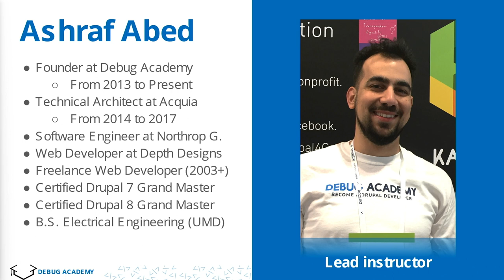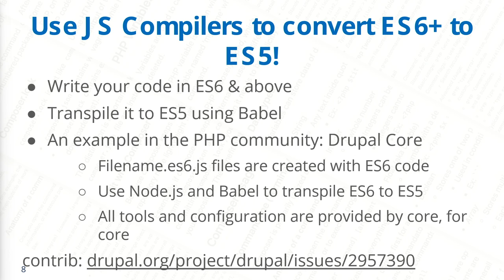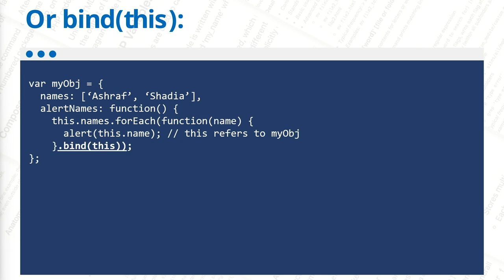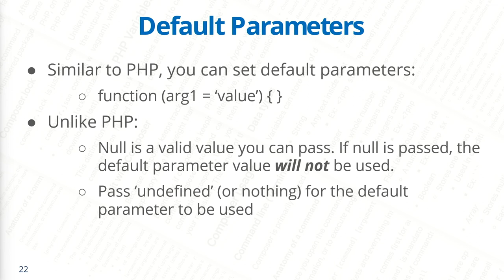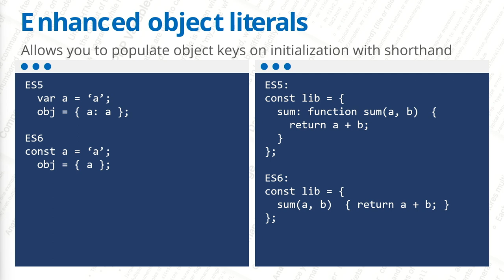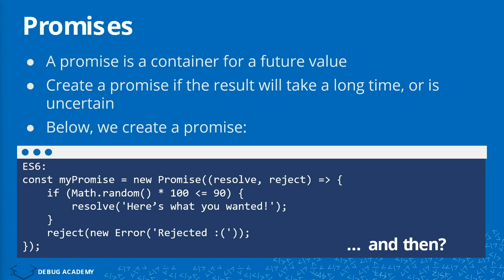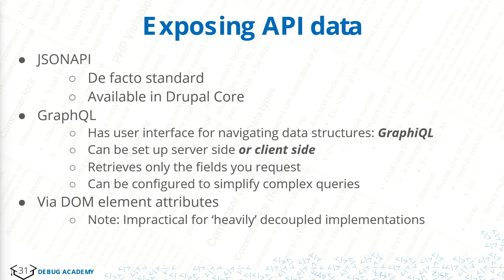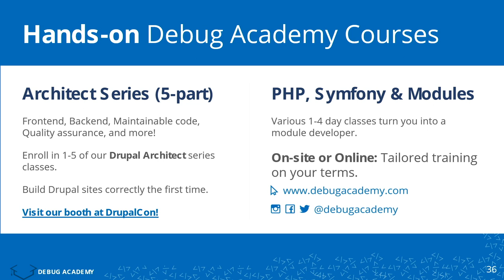Before decoupling, understand JS JavaScript for Drupalers: Let's learn this: DrupalCon Portland 2022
Speaker: Ashraf Abed

When it comes to building modern websites, JavaScript frameworks are clear frontrunners. Where does this leave seasoned Drupal developers? Should we abandon our favored languages in favor of JS? Not necessarily; Drupal is a stellar CMS which is more than capable of standing on its own. Because many of the JS frameworks focus on front-end development, and thanks to Drupal's API-first work, we can combine the best JS frameworks with our favorite frameworks. Empower yourself by learning the ins and outs of JS to enable yourself to dive into a JS framework.

Certain things about JS seem strange when you are either new to programming or come from a PHP background: var, let, const, this, ES62015, ES6, asynchronous programming, various shorthand syntaxes, and more. We'll go over these and much more to prepare you for the brave new world of JS.

In addition to learning the "how" of modern JS, we'll also learn about why so many people are integrating JS so heavily in their applications. What can JS do that PHP can't? And do JS frameworks really provide enough benefit that we should invest in decoupling Drupal projects?